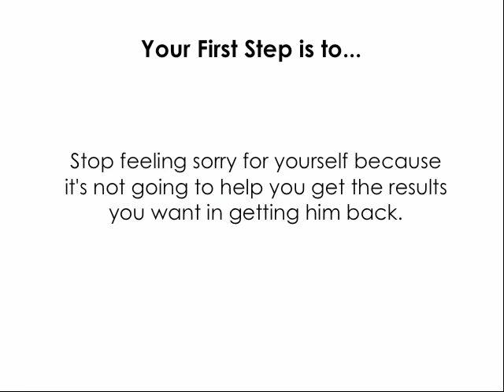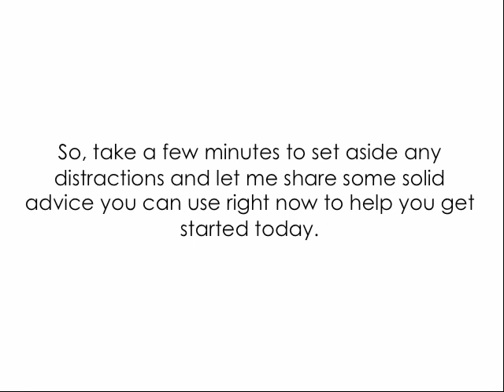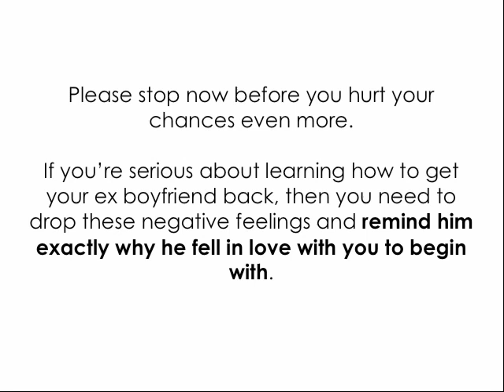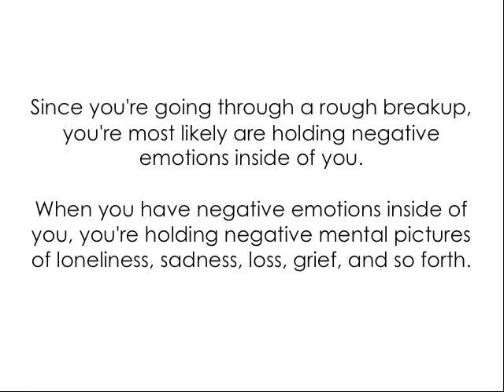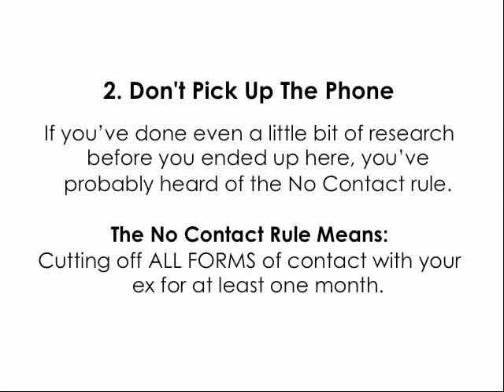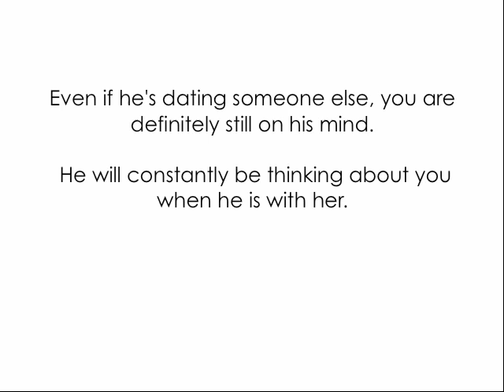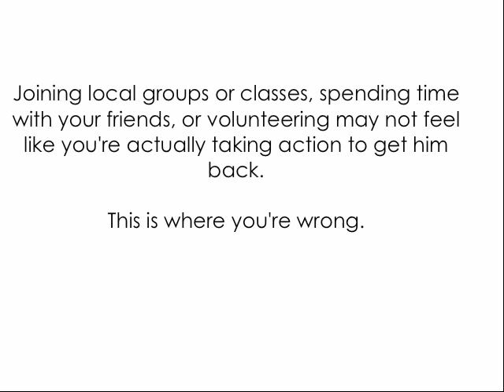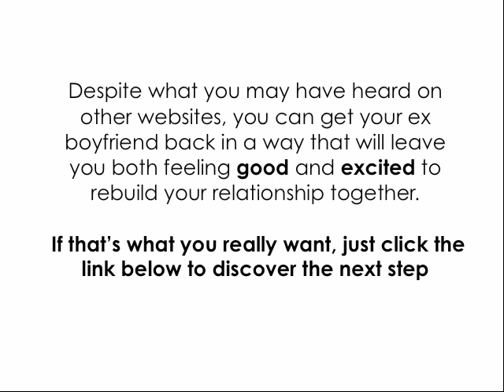How to Get Your Ex Boyfriend Back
This video will show you how to get your ex boyfriend back by giving you a simple 3 step plan to help get you started right away.

If it seems like everything you're doing only pushes him further away, you can definitely benefit from putting these 3 things into action right away.